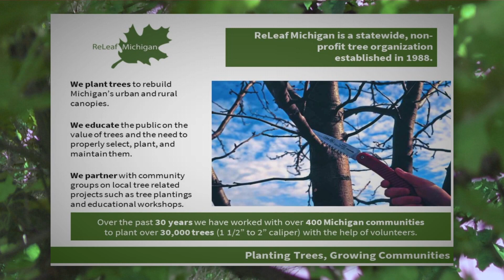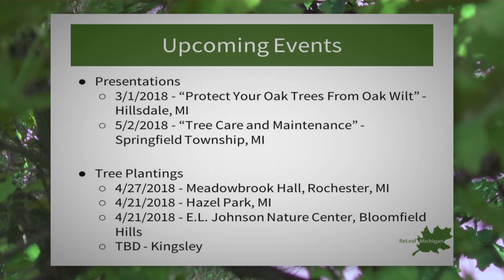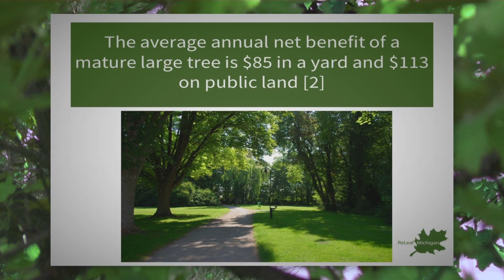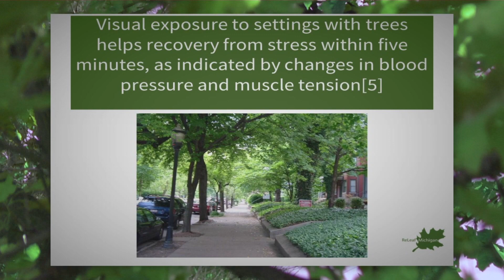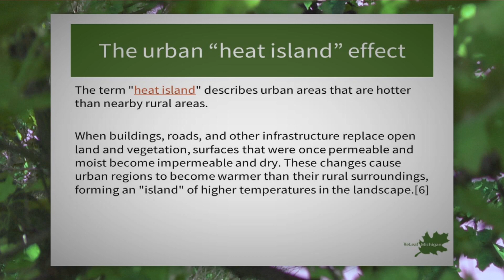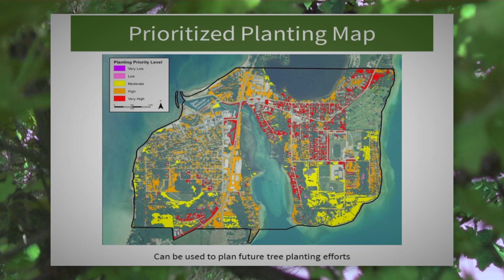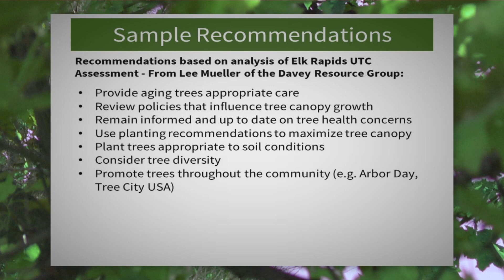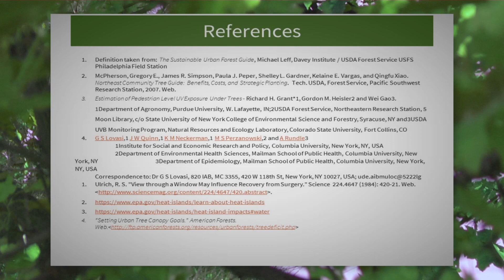Benefits of an Urban Tree canopy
Featuring Bill Lawrence of ReLeaf Michigan. Presented by the Royal Oak Environmental Advisory Board